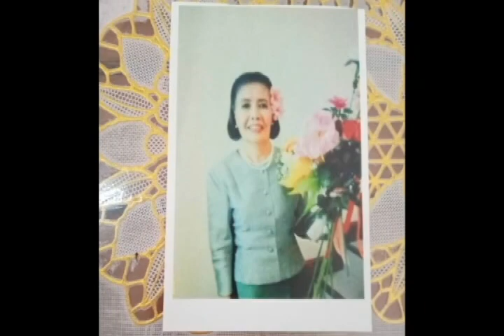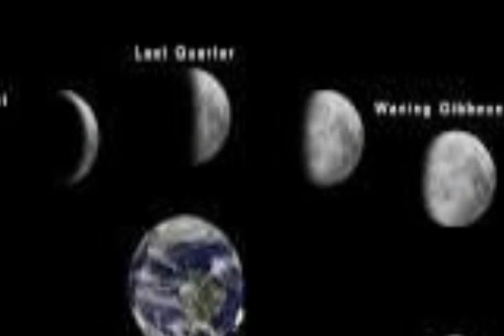แรมพิศวาท ศรีนิตย์ หอสุวรรณจิตร